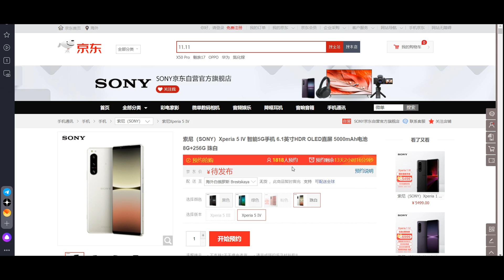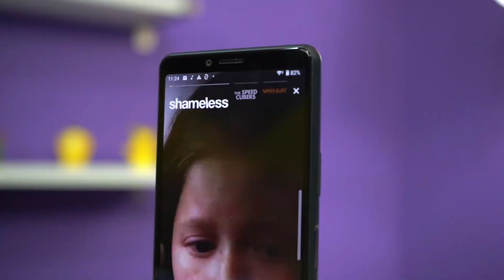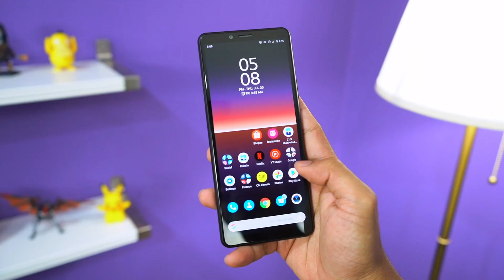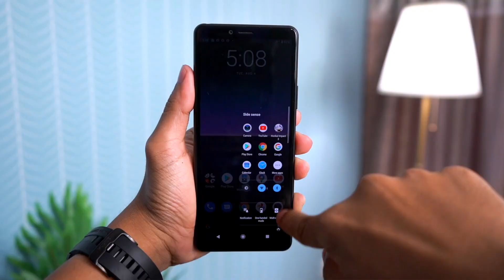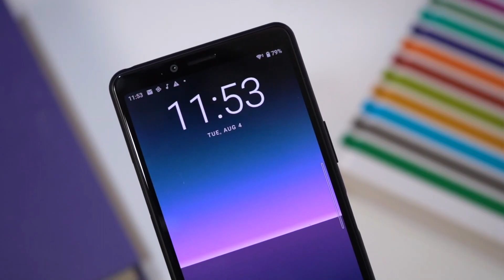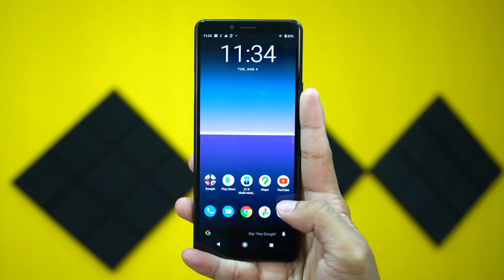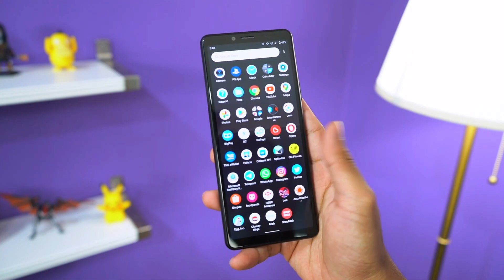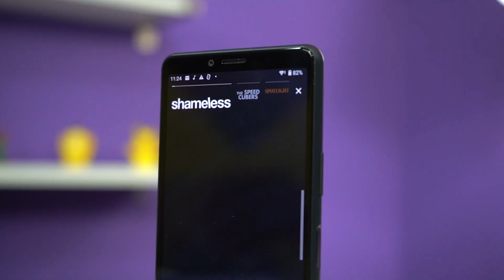Sony Xperia 5 IV - "первый обзор"💥единственный в МИРЕ 🏆 неоднозначный смартфон🥴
qiwi
- материальная помощь на дальнейшее развитие канала . СПАСИБО ВАМ )

Sony Xperia 5 IV использует отличный экран OLED HDR на 6,1 дюйм как я и говорил ранее. Основной плюс технологии экрана это глубокий черный цвет. Также компания Sony заявляет о 100 %-м покрытии цветового пространства DCI-P3, неполном охвате пространства BT.2020, 10-битном цвете

aliexpress -
👏Получите 600 руб. купонами бесплатно 👍

Amanz